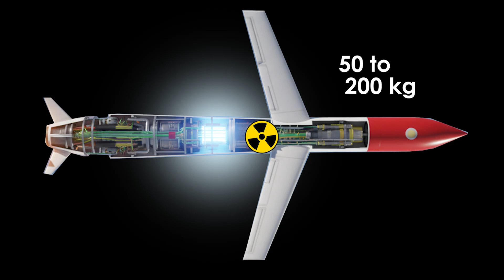Burevestnik: Russia’s Nuclear Missile That Can Fly Forever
Russia has reportedly tested its long-range Burevestnik nuclear-powered cruise missile, also known as the 9M730 Burevestnik, marking a major leap in nuclear propulsion technology. This weapon could potentially fly for days or even weeks, giving Russia’s military an unmatched strategic advantage over the United States and NATO.

In this video, we break down how the Burevestnik missile works, its unique nuclear propulsion system, and what makes it so different from traditional cruise or ballistic missiles. We’ll also discuss how this test could reshape global military power, influence US-Russia relations, and spark a new nuclear arms race.

You’ll learn the pros and cons of nuclear propulsion, the dangers of radioactive exhaust, and why this technology could change not only missile warfare but also the future of aviation and aerospace engineering. Could nuclear-powered drones or aircraft soon become reality?

Watch till the end as we explain whether Russia’s Burevestnik project is a real game changer or just a risky experiment — and what it means for global security, defense strategy, and the future of warfare.